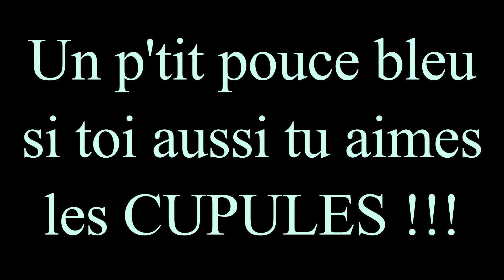Le glansifflet, la musique de 2021 !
Comment faire de la musique avec la nature ?

Une CUPULE et c'est parti !